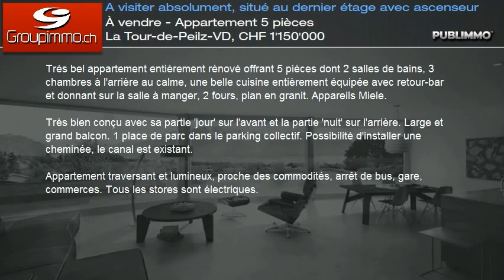À vendre - Appartement 5 pièces La Tour-de-Peilz-VD, CHF 1'150'000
Très bel appartement entièrement rénové offrant 5 pièces dont 2 salles de bains, 3 chambres à l'arrière au calme, une belle cuisine entièrement équipée avec retour-bar et donnant sur la salle à manger, 2 fours, plan en granit. Appareils Miele.

Très bien conçu avec sa partie "jour" sur l'avant et la partie "nuit" sur l'arrière. Large et grand balcon. 1 place de parc dans le parking collectif. Possibilité d'installer une cheminée, le canal est existant.

Appartement traversant et lumineux, proche des commodités, arrêt de bus, gare, commerces. Tous les stores sont électriques.